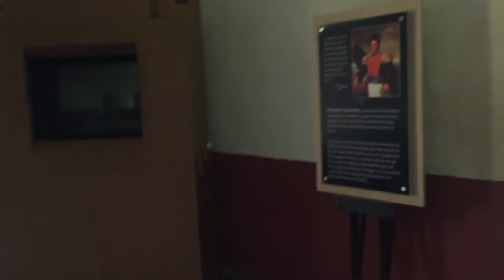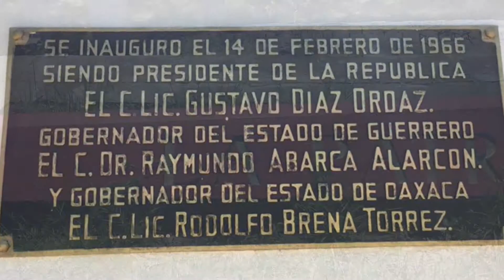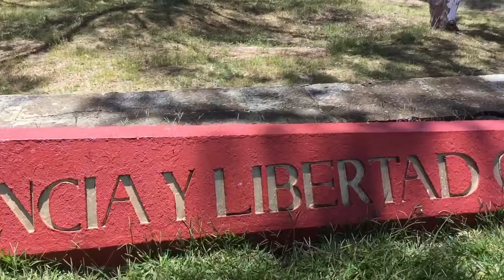Русские в Мексике. Оахака. Cuilapam. Templo Dominico y Ex-Convento de Santiago Apóstol. 2018🇲🇽